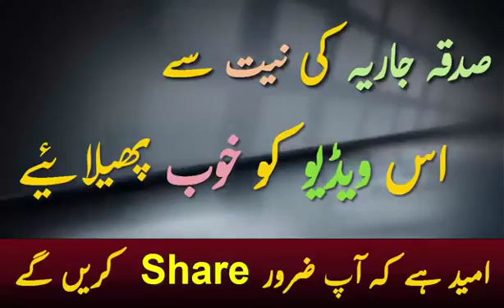Life changing Bayan by saqib raza mustafai